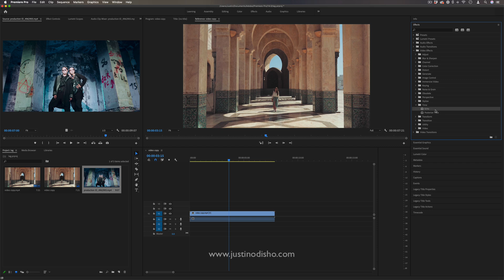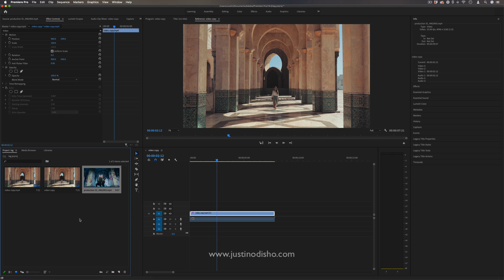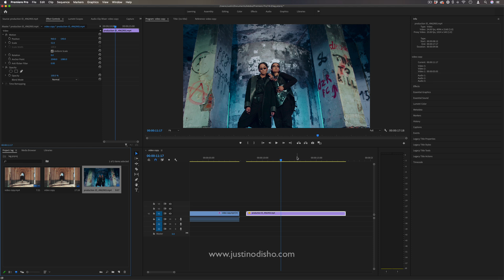Adobe Premiere Pro CC: 5 Tips for fixing LAG in a project!